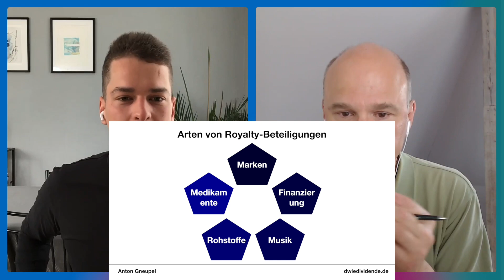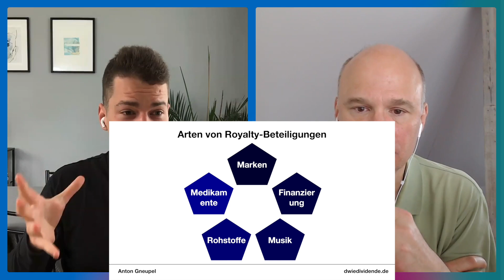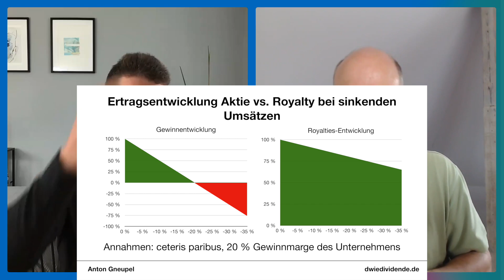Royalty-Anlagen Teil 1 - Unkorrelierte Einkommensströme - Albert Warnecke & Anton Gneupel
Unkorrelierte Einnahmen sind nicht nur mir in meiner Einkommensstrategie wichtig, sondern auch dem Finanzwesir Albert Warnecke. In dieser gemeinsamen Beitragsreihe klären wir deshalb, wieso es gerade für fortgeschrittene Anleger lohnenswert ist, sich mit diesem Themenkomplex zu befassen. Mit Teil 4 besprechen wir ein spezielles Beteiligungs-Instrument namentlich die Royalty bzw. die Royalties als Cashflow dieser Anlagen. Dabei handelt es sich um Vehikel, die Rechte verwalten und von den Erlösen dieser profitieren.

Closed-end Funds verstehen und bewerten: